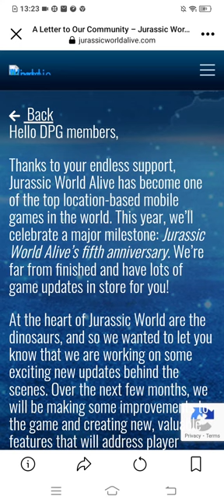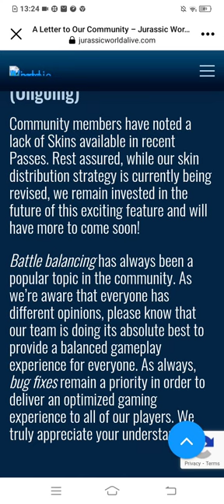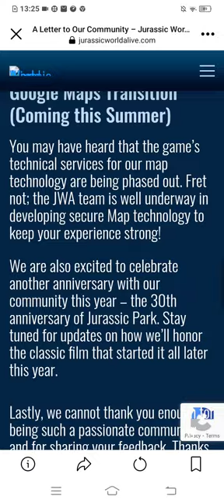NEW RESOURCES COMING SOON TO JURASSIC WORLD ALIVE!!! DNA ENCHANCEMENT